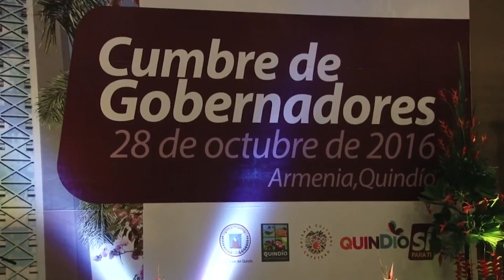Presidenta de la FND Solicitó al gobierno analizar proyectos